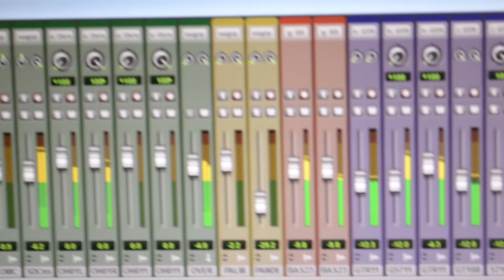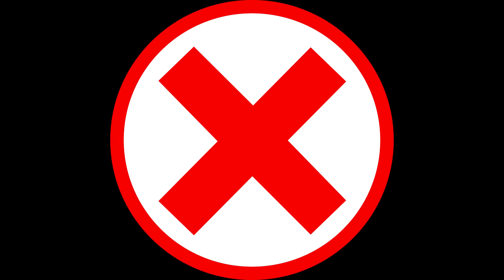ESTREANDO O CANAL - Wagner Monaco (produtor Musical)